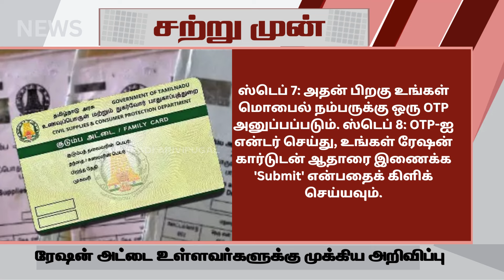ரேஷன் காடு உள்ளவர்களுக்கு 2 மகிழ்ச்சி தகவல் | makkal sevai new ration card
ரேஷன் காடு உள்ளவர்களுக்கு 2 மகிழ்ச்சி தகவல் | makkal sevai new ration card rationcard tngovt | ATHIRADI ARIVIPUGAL - அதிரடி அறிவிப்புகள்

how to apply new ration card online in tamilnadu 2024
how to apply for new ration card online tamil
how to apply for new ration card in tamil
how to apply for ration card online in tamilnadu
how to apply smart ration card online in tamilnadu
smart card apply online tamilnadu 2023
smart card apply online tamil
tnpds smart card apply online tamil
smart card online apply tamil
how to apply new smart ration card online in tamilnadu
smart card apply online tamilnadu
tn smart card apply online
tnpds new ration card online apply tamil
tnpds new smart card apply online
apply new smart ration card in tamilnadu
how to apply smart card online in tamil
how to apply for ration card online tamil
how to apply old ration card to new ration card